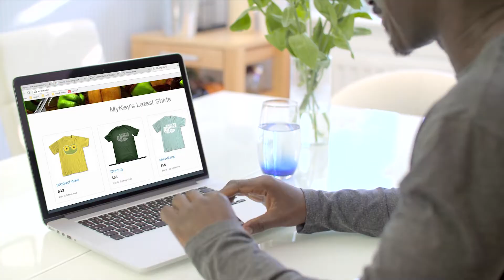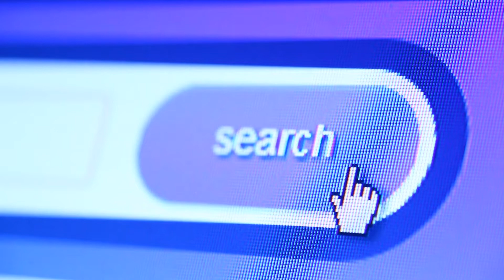How Online VAT Works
Special Envoy to the Prime Minister of Barbados for Investment and Financial Services, Professor Avinash Persaud explains how the collection of Value Added Tax (VAT) on online purchases will work.